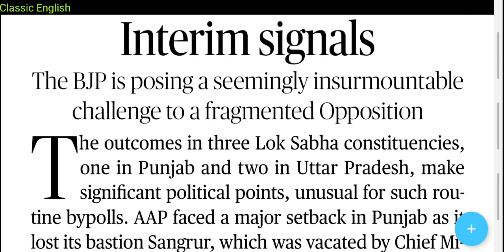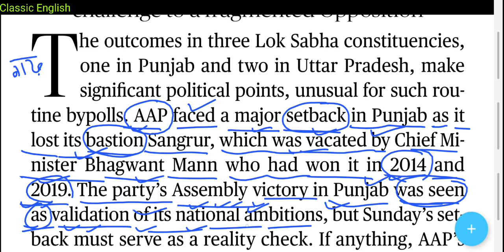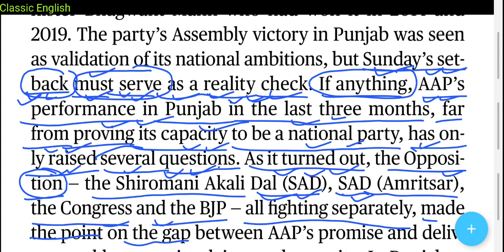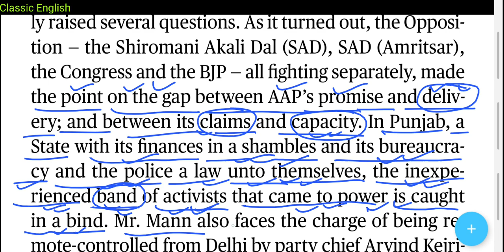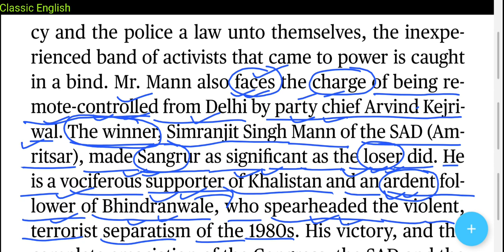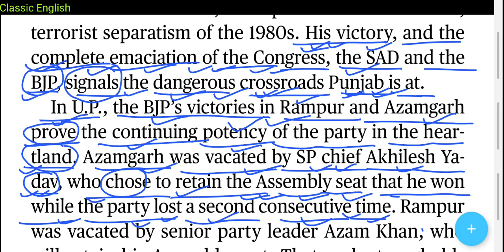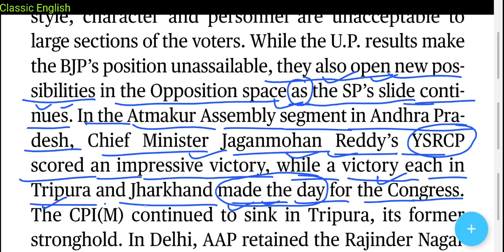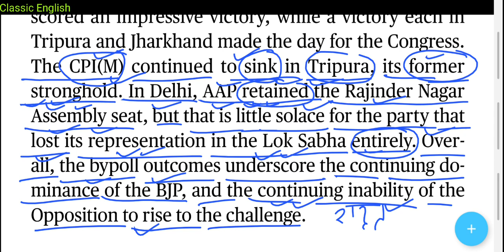The Hindu Newspaper Today | English Newspaper kaise padhe | Interim signals | 28 June 2022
1. Word Power Made Easy
2. Objective General English ( S. P. Bakshi)
3. SSC English Language Chapterwise Solved Papers ( Kiran Prakashan)
4. Wren and Martin English Grammar
5. Lucent General English ( For Hindi Medium Students)

28 June 2022